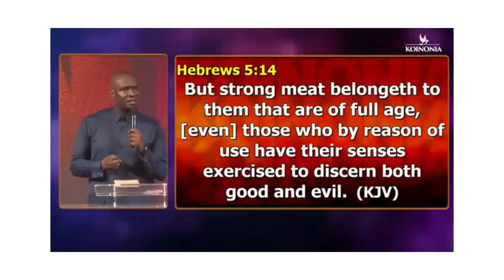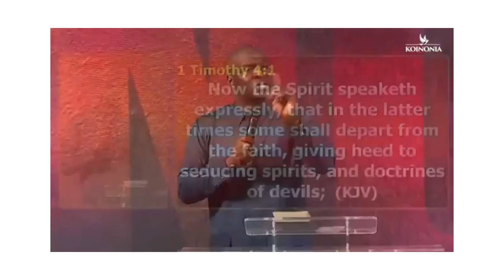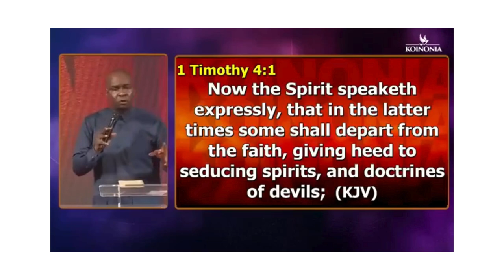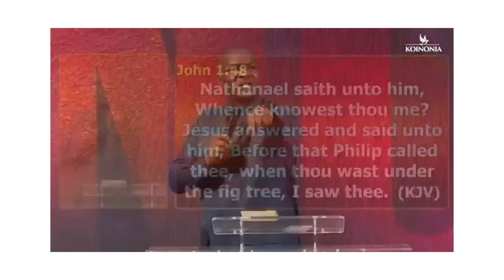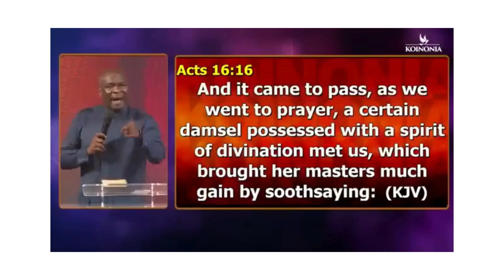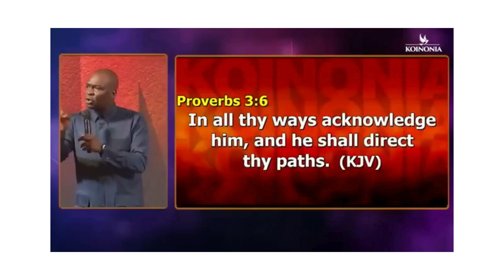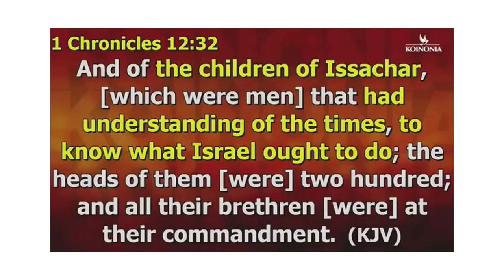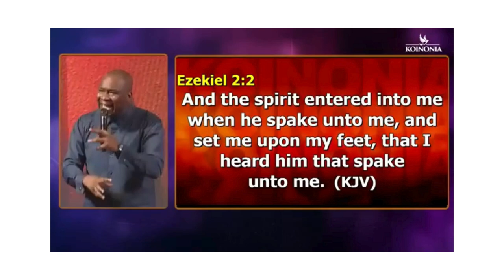HOW TO TRAIN AND SHARPEN YOUR SPIRITUAL DISCERNMENT BY APOSTLE JOSHUA SELMAN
How to grow your spiritual discernment with Apostle Joshua Selman.
In this enlightening video, Apostle Joshua Selman explores the profound topic of discerning the will of God and the essential steps to grow spiritually. He shares insights on how to sharpen your discernment, empowering you to seek and understand God's purpose in your life. This impactful teaching is designed to inspire and challenge you on your spiritual journey, encouraging a deeper connection with your faith. Don't miss this opportunity to transform your understanding and experience of God's will! Be blessed as you watch!

Joshua Selman How to grow spiritually Apostle Joshua Selman songs how to sharpen your spiritual discernment and begin to perceive realities for your destiny Train your discernment to grow with Apostle Joshua Selman Koinonia Global Abuja